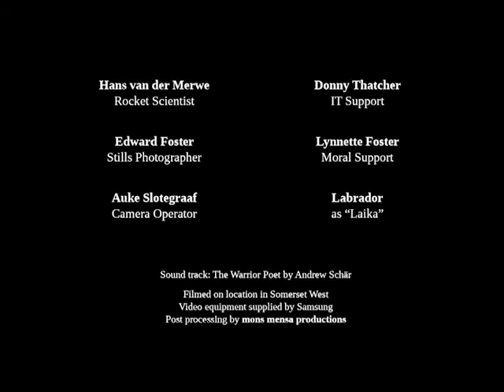Water rocket test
Flighting some ideas for World Space Week 2014 (4 October – 10 October) and Space Science and Technology Outreach & Awareness (11 October 2014 – 15 November 2014).